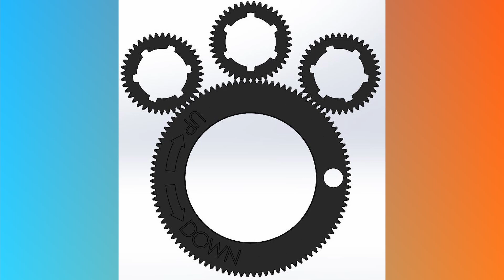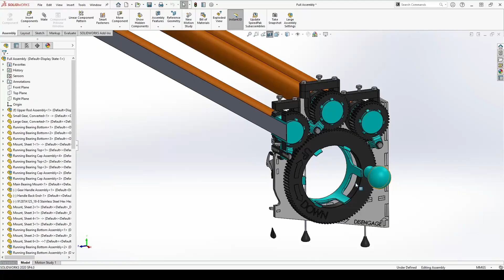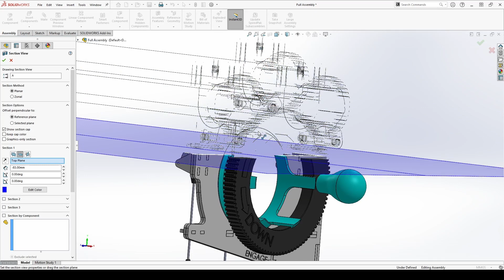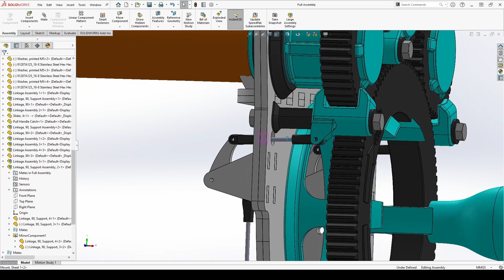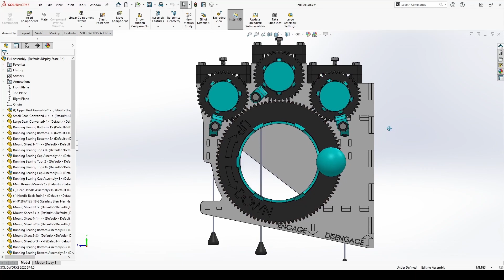DIY Retractable Photo Backdrop + Design Tips for 3D Printing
I built a fully custom retractable photo backdrop to cover up the mirror in my workspace that limited the filming angles I could use. The design was inspired by a planetary gear train I designed at my first job. You can select which backdrop color you want to engage by pulling or pushing on the shifter knobs and then just spin the large gear to raise or lower the selected sheet. No longer will I have to stretch out a cloth over some c-stands, now within seconds I can set up the background. Plus when not in use, it is stowed well away from everything and looks pretty cool at the same time!

I’ve also weaved in some design tips that you can use when embarking on your own projects!

My Glowforge and Creality CR-6 SE 3D printer were instrumental to carrying out this project.
►‌ ‌‌Follow‌ ‌Engineered‌ ‌Relics‌ ‌on‌ ‌Instagram‌ ‌@engineeredrelics‌ ‌for‌ ‌more‌ ‌content‌ ‌along‌ ‌the‌ ‌way:‌ ‌
Products‌ ‌used‌ ‌in‌ ‌video:‌ ‌‌
►‌ Black Background 6.5’ x 10’ Polyester
►‌ White Background 6.5’ x 10’ Polyester
►‌ Green Background 6.5’ x 10’ Polyester
►‌ ‌.125”‌ ‌Birch‌ ‌Plywood‌ ‌-‌ ‌‌
►‌ Silicone Lubricant
►‌ ‌Tripod,‌ ‌Bonfoto‌ ‌671A‌ ‌-‌ ‌‌
►‌ ‌Smartphone‌ ‌mount‌ ‌-‌ ‌‌
►‌ ‌Camera/microphone‌ ‌-‌ ‌iphone‌ ‌12‌ ‌Pro‌ ‌
►‌ Timeless - Slenderbeats
►‌ Dive Down - VYEN
►‌ For the Love Of - Stayloose
Go‌ ‌make‌ ‌cool‌ ‌stuff!‌